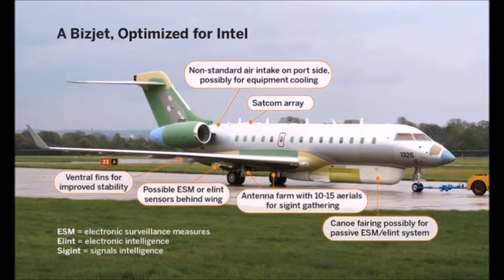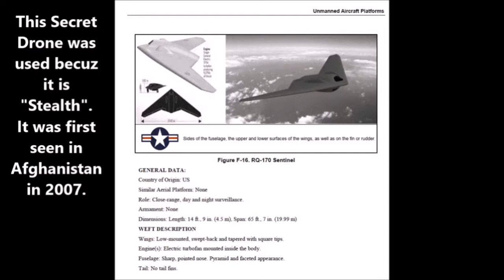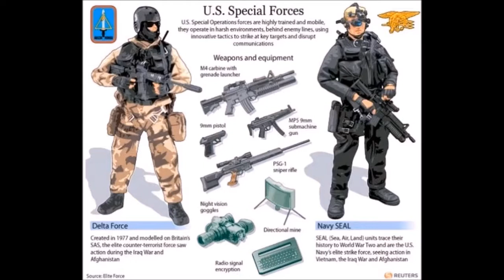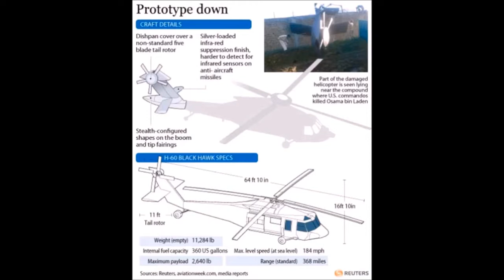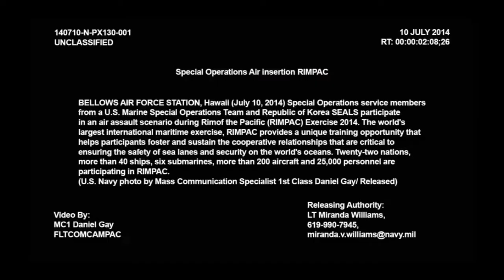Secrets : The Raid to kill OBL